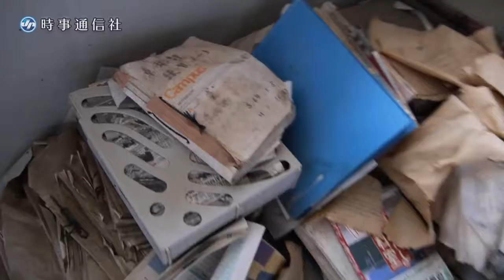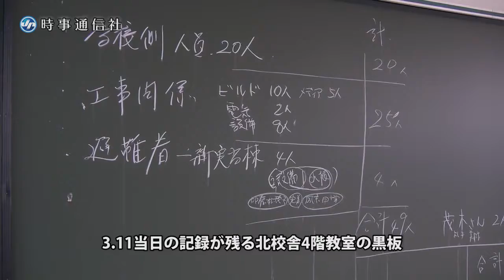気仙沼向洋高校旧校舎の今[HD]